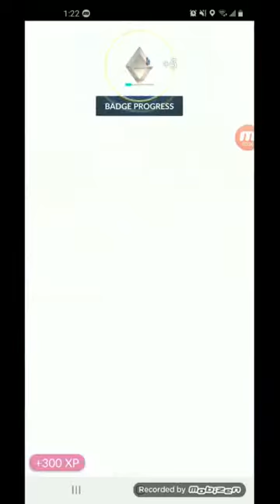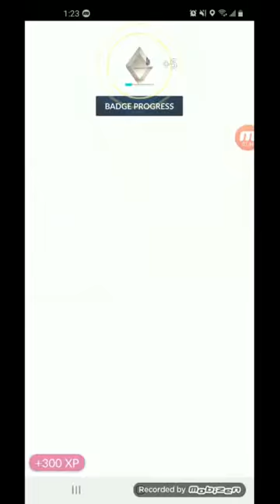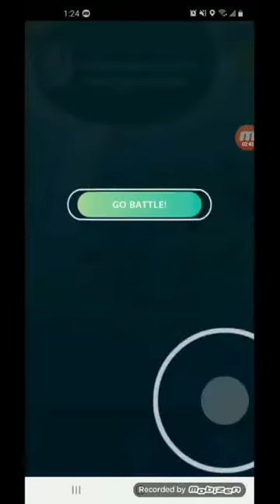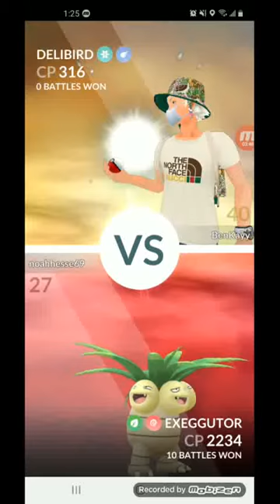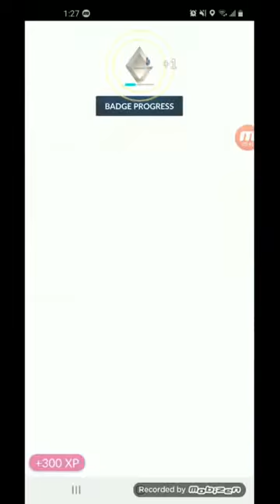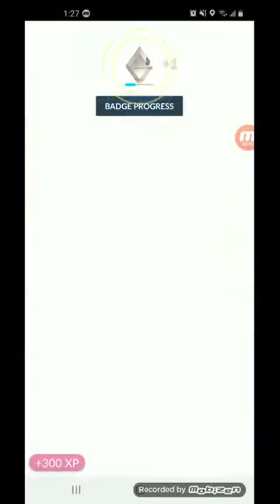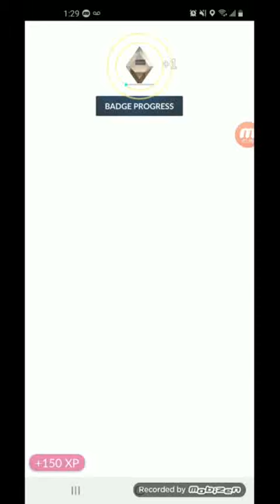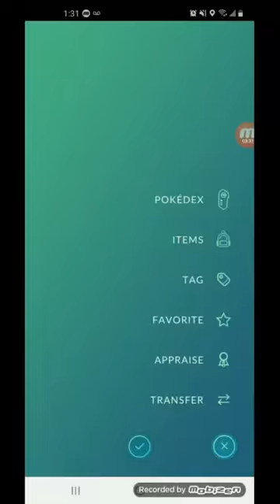Pokemon Go Gym Battles Part 1